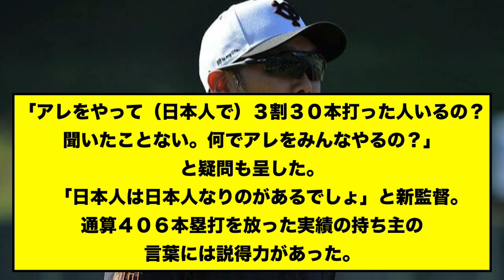【立浪の後継者】巨人・阿部新監督、通天閣打法を教えていたwwwwww